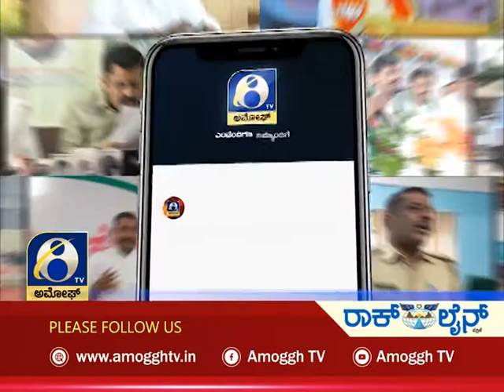ಅಮೋಘ್ ನ್ಯೂಸ್ | Amoggh News | @8pm | 05-04-2022